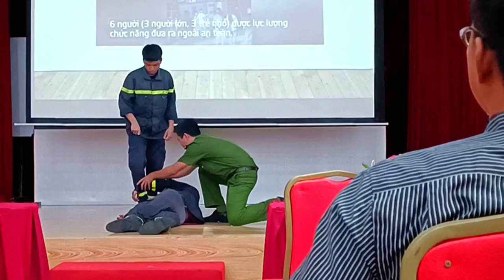Tập huấn PCCC